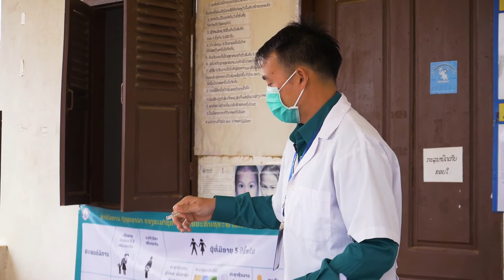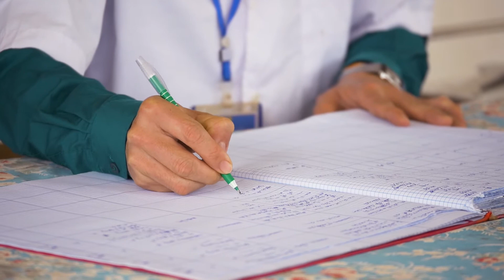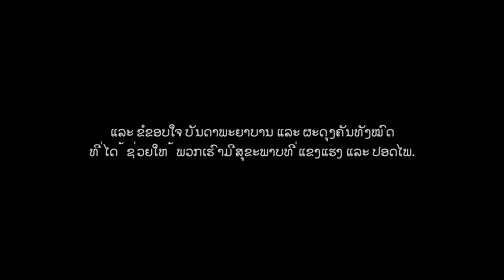ຊີວິດພະຍາບານຂອງຄຳເພັດ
ທ່ານ ຄຳເພັດ ໄດ້ສະໜອງບໍລິການຮັກສາສຸຂະພາບໃຫ້ແກ່ຊຸມຊົນເປັນເວລາ 16 ປີແລ້ວ ໃນອາຊີບພະຍາບານ ຢູ່ເຂດຫ່າງໄກສອກຫຼີກ ຂອງ ສປປ ລາວ.

ປີນີ້ ແມ່ນປີສາກົນຂອງພະຍາບານ ແລະ ຜະດຸງຄັນ, ພວກເຮົາສະເຫຼີມສະຫຼອງໃຫ້ກັບການເຮັດວຽກຂອງພະຍາບານ ແລະ ຜະດຸງຄັນ ແລະ ຢໍ້າເຕືອນບັນດາຜູ້ນຳໃນໂລກ ກ່ຽວກັບບົດບາດທີ່ສຳຄັນຂອງພວກເຂົາ ໃນການບໍລິການຮັກສາສຸຂະພາບແກ່ທຸກຄົນ.